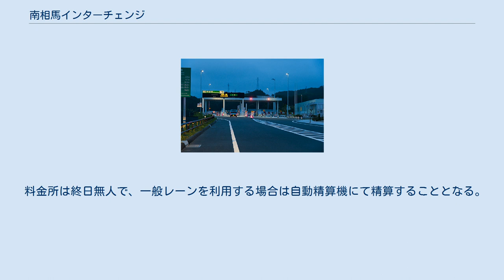南相馬インターチェンジ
南相馬インターチェンジ（みなみそうまインターチェンジ）は、福島県南相馬市にある常磐自動車道のインターチェンジである。
 JR原ノ町駅から約6km西側に位置する。
南相馬市原町区のほか、川俣町への最寄りのインターチェンジでもある。
 当初は2011年（平成23年）度に当ICを含む常磐富岡IC - 相馬IC間の開通を目指していたが、2011年（平成23年）3月11日の東日本大震災及び東京電力福島第一原子力発電所事故の影響で建設中断となった。
その後、同年6月に当IC - 相馬IC間を先行的に部分開通させることを決定し、当初の予定通り2012年（平成24年）4月8日に開通した。
常磐富岡IC - 当IC間については、福島第一原発事故の帰還困難区域（事故発生当初は警戒区域）となっており、開通の目途が立っていなかったが、同年8月31日に浪江IC - 南相馬IC間を2014年度の開通を目標に建設を行うことが発表された。
 当初は、建設中の仮称として「原町インターチェンジ」（はらまちインターチェンジ）という名称が使用されていたが、南相馬市による名称の意見募集や土地利用計画案の他、NEXCO東日本の開通予定区間一覧では「南相馬インターチェンジ」の名称が使用されるようになり、2012年3月9日に開通日時の発表と同時に南相馬ICという名称で正式決定された。
 料金所は終日無人で、一般レーンを利用する場合は自動精算機にて精算することとなる。